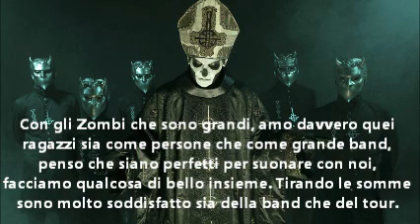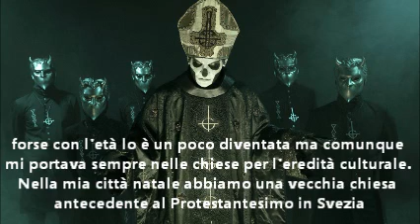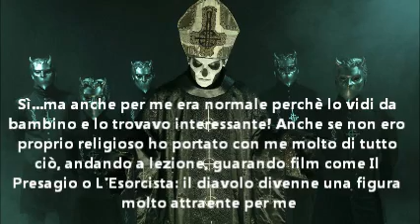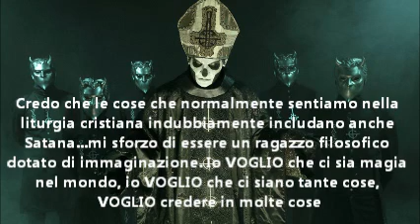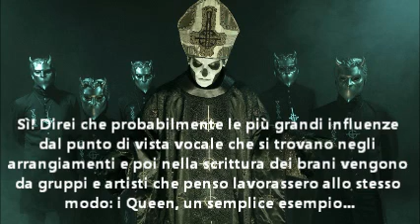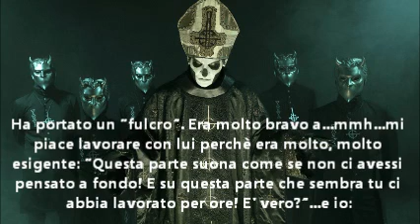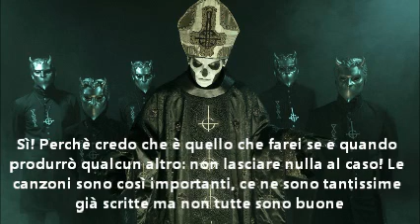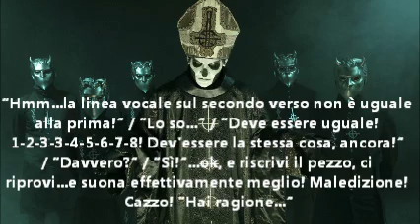Interview with GHOST 2017 - Heavy Demons Radio Show